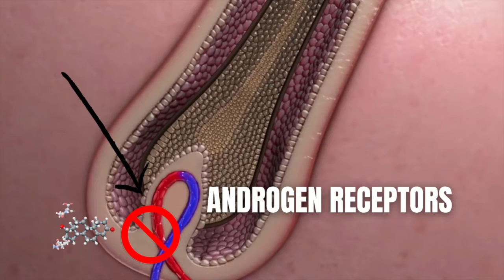Is Pyrilutamide The Hair Loss Cure We've Been Waiting For?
@EscueladeAlopecia shares his opinion on the highly coveted Pyrilutamide from Kintor pharmaceuticals.  Pyrilutamide blocks androgen receptors. If taken orally, it could cause many side effects for men. However, you may avoid these side effects if taken orally, but it's not likely to be as effective. To date, the most effective drug on the market is Dutasteride. Dr. Oscar Munoz does not believe Pyrilutamide will be more effective than dutasteride, the apex drug.

Xyonhealth released their topical dutasteride formula last month, and I've been taking it for the past three weeks. I will do monthly updates on the dutasteride and my serum DHT levels. Based on the studies published in @xyonhealth patent application, topical dutasteride reduces serum DHT by only 10-12%.

The reason I chose XYON is because of the liposomal silicone-based vehicle. This vehicle keeps the drug on the top layer of the scalp, where DHT attaches to the androgen receptor. Keeping this powerful DHT blocker local on the scalp gives you the best of both worlds. You could also try Farmacia Parati in Italy if you're not in the US. They also use a liposomal silicone-based vehicle, though it may differ from XYON's formula.

If you're interested in getting a hair transplant, below are the three simple steps we've created to get you started on your journey.